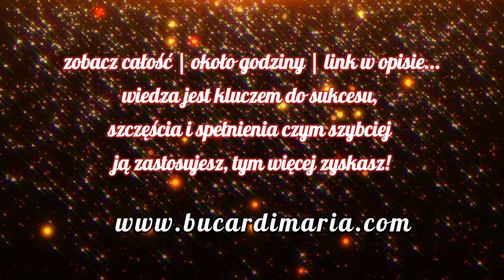888. Wątpisz w swoje marzenia, bo ich spełnienie wydaje Ci się zbyt trudne? inspiracja nr 61